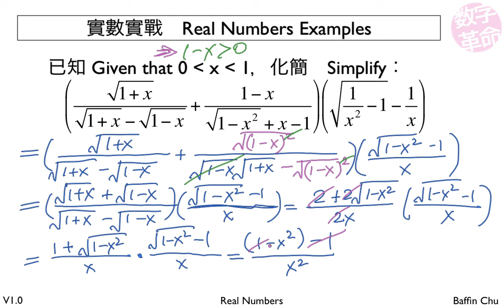2 001 Real numbers 20